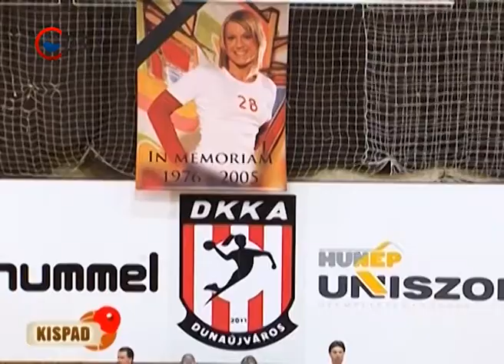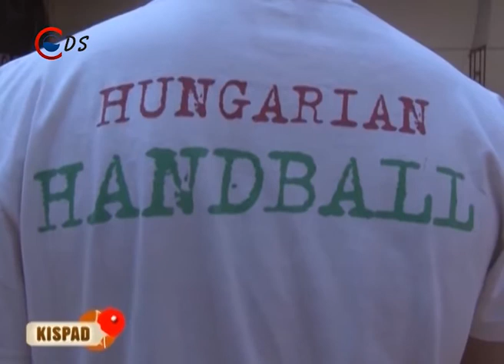2015 01 20 KISPAD